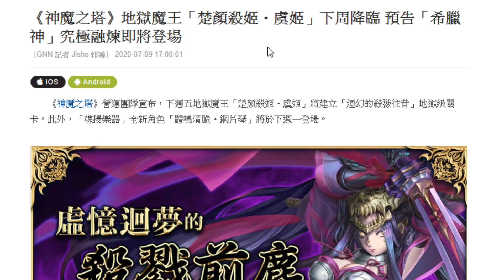神魔之塔｜虞姬『免費卡能破拼圖還能無視燃燒！』項羽專武確定！技能完整解析！要不要刷？看完秒懂！｜楚顏殺姬・虞姬｜小許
課金首選刷Visa
MyCard 雙禮超給力！